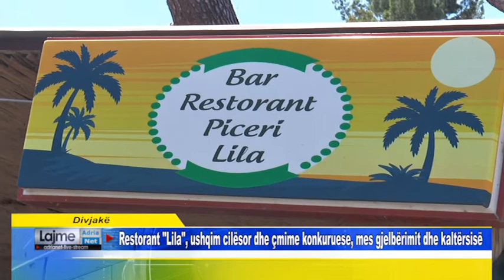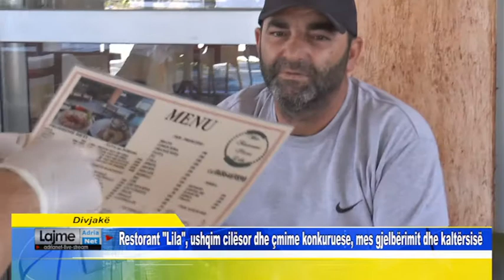Divjakë Restorant Lila, ushqim cilësor dhe çmime konkuruese, mes gjelbërimit dhe kaltërsisë